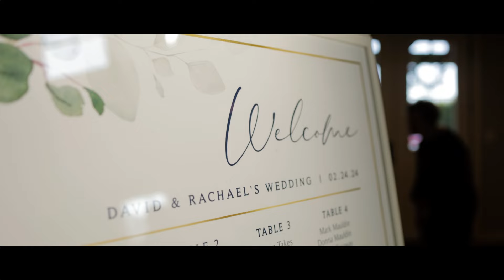All of My Days With You | Rachael & David | Five Oaks Farm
Rachael & David celebrate their special wedding day with friends and family. So much planning went into this big day and it pays off with all the excitement, love, and laughter you could imagine. Congratulations to the happy couple!